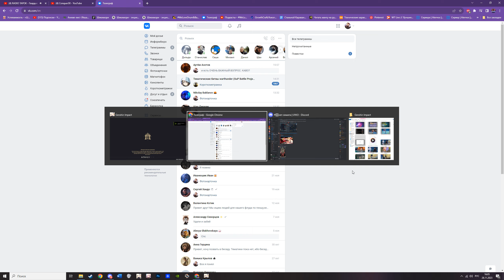Genshin Impact 12 этаж бездны 7/9* патч 4.2